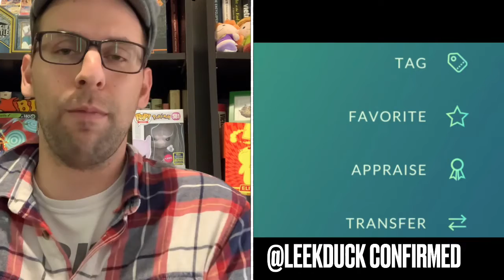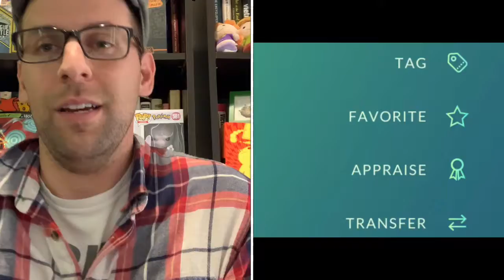POKEMON GO IS CHARGING YOU TO CATCH POKEMON!? Kanto Tour & Galarian Mr.Mime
Happy Saturday ConFam!
Here is another discussion video, but about Pokemon Go and how they are charging for so many events/ in game play, and how it is affecting trainers across the globe.

Shout out to @disneygamer_ & @leekduck for some extra information featured in this video.